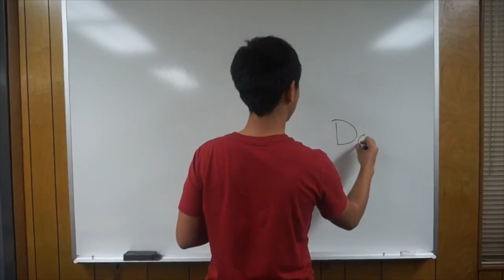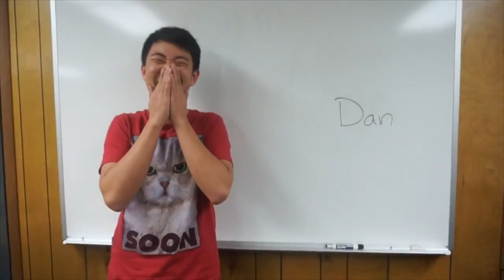UV Meet A Member - Dan